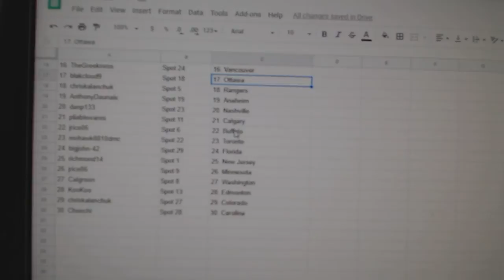Team Randoms - C&C GB #9665